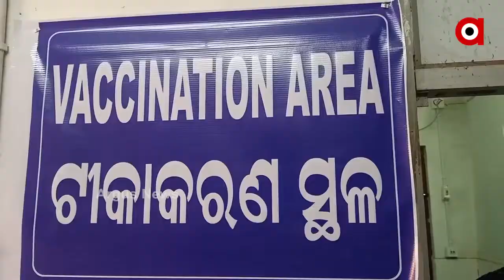ଅସ୍ତ୍ର ପ୍ରସ୍ତୁତ...ସ୍ଥାନ ବି ପ୍ରସ୍ତୁତ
ଖୁବଶୀଘ୍ର ମିଳିବ କୋରୋନା କାଳରୁ ମୁକ୍ତି । ଚୂଡାନ୍ତ ପର୍ଯ୍ୟାୟରେ ଅଦୃଶ୍ୟ ଶତ୍ରୁ କୋରୋନା ସହ ଲଢେଇ । ଅସ୍ତ୍ର ପ୍ରସ୍ତୁତ...ସ୍ଥାନ ବି ପ୍ରସ୍ତୁତ । ଖୁବଶୀଘ୍ର ରାଜ୍ୟବାସୀଙ୍କ ପାଇଁ ଉପଲବ୍ଧ ହେବ ଟିକା । ଟିକାକରଣ ପାଇଁ ରାଜ୍ୟରେ ୧୬୦ ସେସନ ସାଇଟ ନିର୍ଦ୍ଧାରଣ କରାଯାଇଛି...